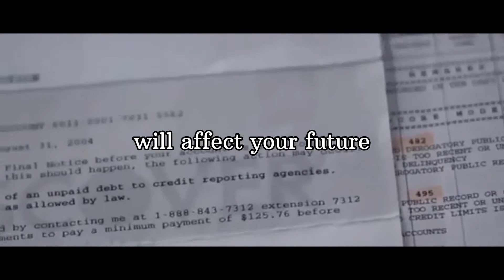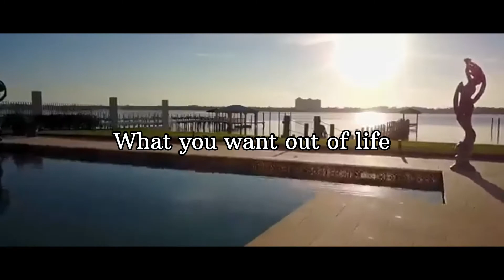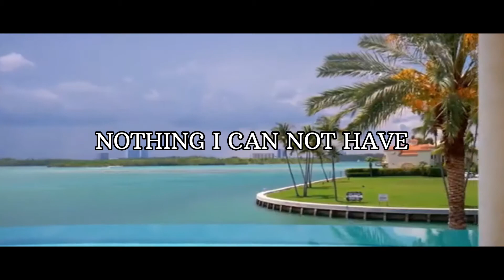Billionaire Luxury Lifestyle Motivation $ The Secrets To Success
Billionaire Lifestyle Motivation: Welcome to the Future Billionaires Club. The Club where Future Billionaires hang out to get their daily dose of Motivation and Inspiration to obtain the Luxury Lifestyle they desire.

The Secrets To Success
The person you will become in the future is based upon everything you do today. The books you read, videos you watch, and the people you hang out with and listen to.
All the information you take in today, positive or negative will affect your future.
The secret to a luxurious lifestyle is to feed your mind with success.

You can expect at least 3 Motivational video's a week from Future Billionaires Club about the Luxury Lifestyle of Billionaires, Millionaires and Successful Entrepreneurs to Stay Motivated and Build your Empire.

Future Billionaires Club does not own the rights to all of the video clips.